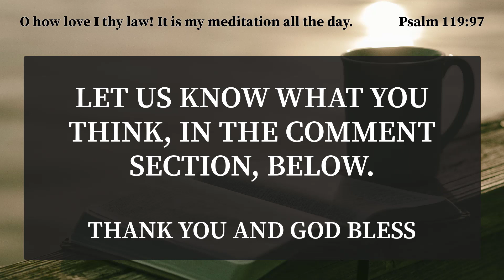Update / Poll: YES or NO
If you want to purchase a good Bible, check out these publishers

Steadfast Bibles

Hendrickson Bibles

Zondervan Bibles

Hendrickson Bibles